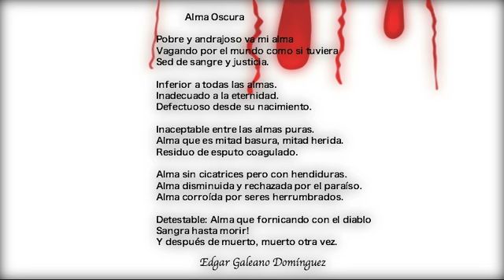Alma Oscura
Pobre y andrajoso va mi alma
Vagando por el mundo como si tuviera
Sed de sangre y justicia.

Inferior a todas las almas.
Inadecuado a la eternidad.
Defectuoso desde su nacimiento.

Inaceptable entre las almas puras.
Alma que es mitad basura, mitad herida.
Residuo de esputo coagulado.

Alma sin cicatrices pero con hendiduras.
Alma disminuida y rechazada por el paraíso.
Alma corroída por seres herrumbrados.

Detestable: Alma que fornicando con el diablo
Sangra hasta morir!
Y después de muerto, muerto otra vez.

Edgar Galeano Domínguez